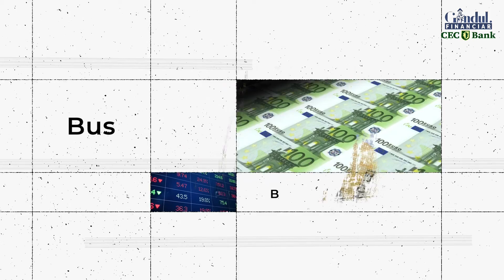GÂNDUL FINANCIAR. Avem o lege pentru protejarea consumatorului vulnerabil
Avem o lege pentru protejarea consumatorului vulnerabil, dar încă nu au apărut normele de aplicare. România are nevoie de soluții, de politici publice care să asigure stabilitate pe viitor. Dumitru Chisăliță, președintele Asociației Energia Inteligentă, face o analiză transparentă a situației energetice, la Gândul Financiar!